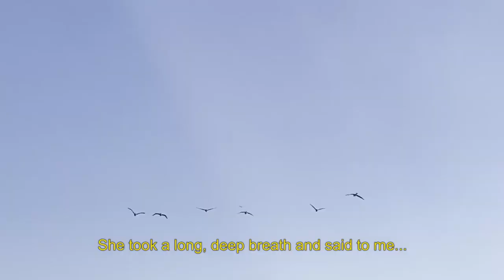When The Air Is Pure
"I began to sing
and my body became pure sound,
and it became the wind,
and it became the seagull that flew next to us,
over the waves
and under the clouds
lit up by the afternoon sun."

Created by RFCL:
Dilcia Giron
Miguel Parada
Lydia Harari
JC Mendizabal

Featuring:
Kyra Koltsova
Navid Omar